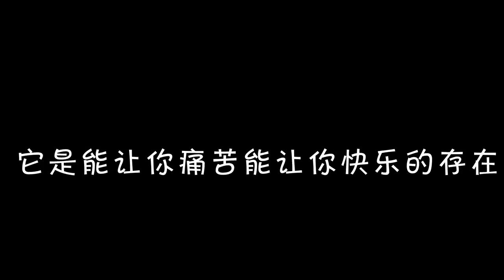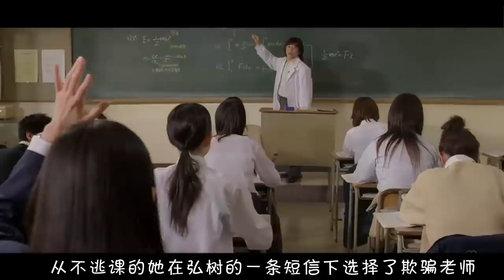【少年】少女时代的爱情，曾经的美好一去不复返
《恋空》是今井夏木执导，渡边睦月、美嘉担任编剧，新垣结衣、三浦春马主演的爱情伤感电影。电影根据同名手机小说改编而成。该片讲述了普通高中一年级学生美嘉与帅气的同级生弘树偶然相识，两人由此坠入了爱河。之后围绕他们俩之间发生了一件件事情，失而复得，得而复失。让这两个相爱的人阴阳相隔。主演新垣结衣凭借《恋空》获得第50届蓝丝带奖最佳新人奖。